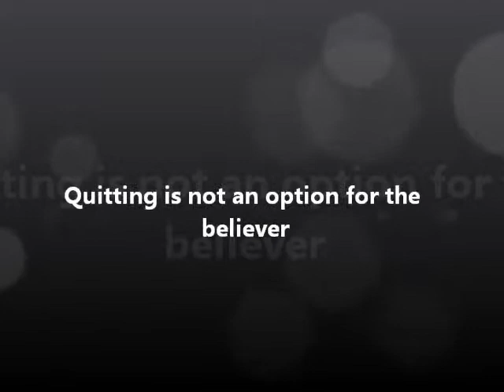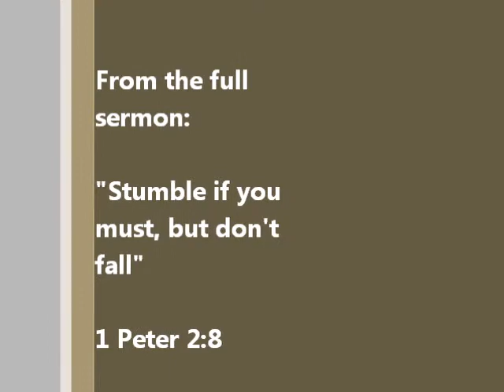Quitting is not an option.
Here is a snippet from today's message.  We as believers do not have the option of quitting.

Pastor Stephen Thompson